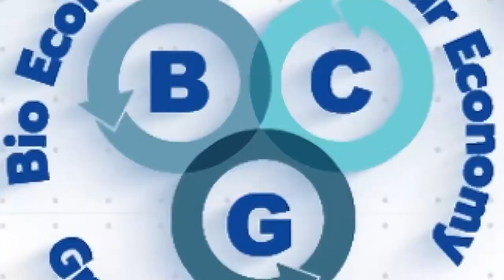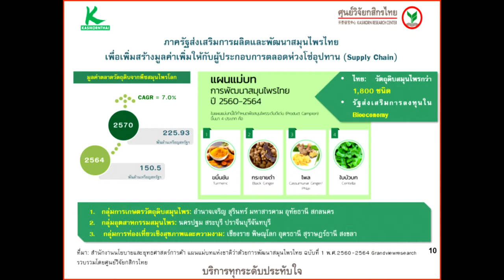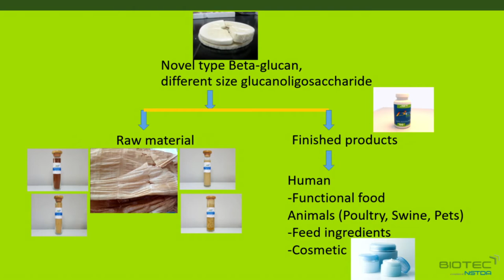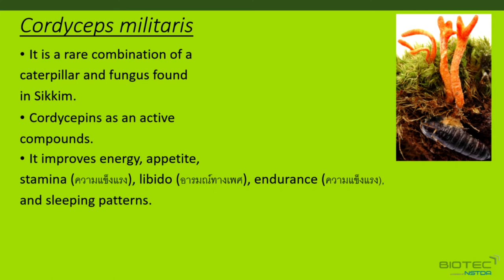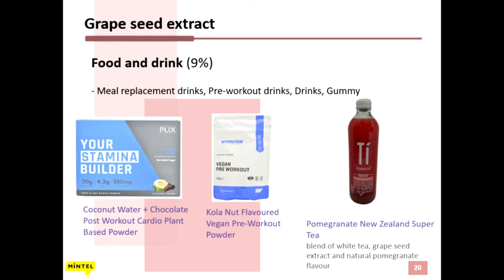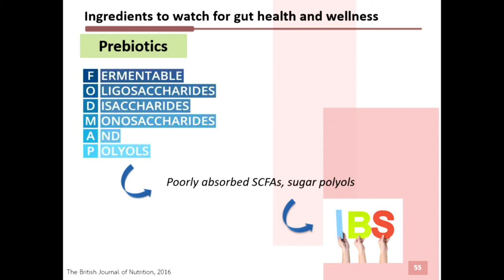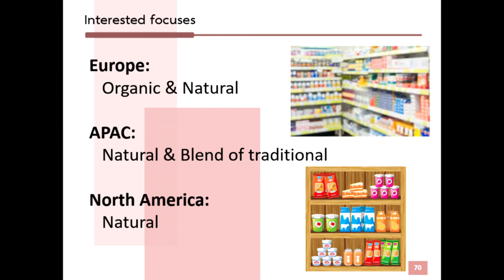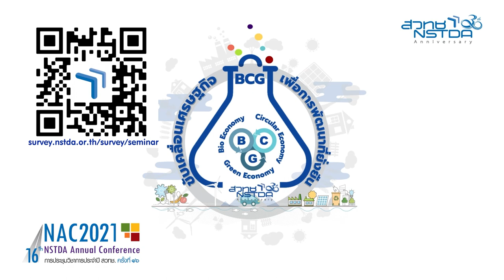Functional ingredients กับอุตสาหกรรมอาหารและเครื่องดื่มหลังโควิด-19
วิกฤต COVID-19 ที่เกิดขึ้น ได้ส่งผลกระทบต่อเศรษฐกิจโลก และภาคธุรกิจต่างๆ ในวงกว้าง อย่างที่ไม่เคยเกิดขึ้นมาก่อน ซึ่งอุตสาหกรรมอาหารก็เป็นหนึ่งในนั้นที่ถูก disrupt จากวิกฤตครั้งนี้ ทั้งจากปัญหา supply chain disruption ในช่วงมาตรการ lockdown รวมไปถึงพฤติกรรม และความต้องการของผู้บริโภคที่เปลี่ยนแปลงไป  อุตสาหกรรมอาหารและเครื่องดื่มในยุค new normal หลัง COVID-19 จะมีแนวโน้มเปลี่ยนแปลงไป เช่น

1) ความปลอดภัยจากการผลิตอาหารและเครื่องดื่ม “food safety and transparency”

2) ผลิตภัณฑ์อาหารและเครื่องดื่มทางเลือก เช่น อาหารเนื้อสัตว์ทดแทน (alternative meats) ผลิตภัณฑ์อาหารทางเลือกจากพืช (plant-based foods) โดยเฉพาะถั่ว เห็ด สาหร่าย ซึ่งให้โปรตีนสูง ผลิตภัณฑ์นมที่ทำจากพืช (plant-based milk) เช่น ข้าวโอ๊ต หรืออัลมอนด์ หรือผลิตภัณฑ์อาหารปรุงแต่งและเติมสารอาหาร แร่ธาตุ หรือวิตามินต่างๆ ให้เหมาะสมกับความต้องการเฉพาะบุคคล เพื่อสร้างภูมิคุ้มกันหรือรักษาโรคได้

3) การนำเทคโนโลยีปัญญาประดิษฐ์ หรือ AI เข้ามามีบทบาทในอุตสาหกรรมอาหารและเครื่องดื่มมากขึ้นเรื่อย ๆ เพื่อขับเคลื่อนไปสู่ unmanned factory และ humanless warehouse โดยมีเป้าหมายเพื่อเพิ่มประสิทธิภาพการผลิต ลดการพึ่งพาแรงงานคน และลดต้นทุนของภาคธุรกิจในระยะยาว

ดังนั้น ภาครัฐและภาคเอกชนต้องบูรณาการทำงานร่วมกัน เพื่อวางกลยุทธ์การเติบโต และเตรียมความพร้อมรับมือ กับการเปลี่ยนแปลงที่กำลังเกิดขึ้น เพื่อขับเคลื่อน ประเทศไปสู่การเติบโตอย่างยั่งยืน ด้วยเทคโนโลยีและนวัตกรรม